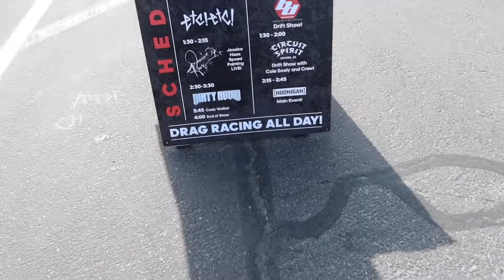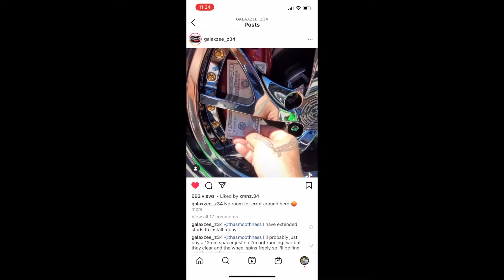Tanner Fox Wants Everyone to Subscribe to my Channel!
FuelFest Los Angeles

Car Event in Irwindale Speedway!! Starring Cody Walker, Tyrese & Sung Kang!

Met up with @tannerfox & @e_ought